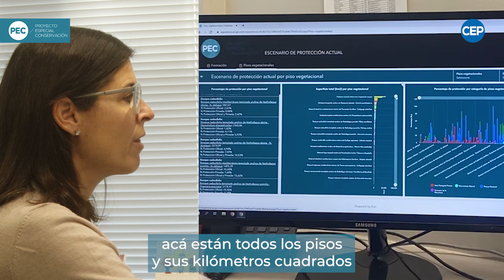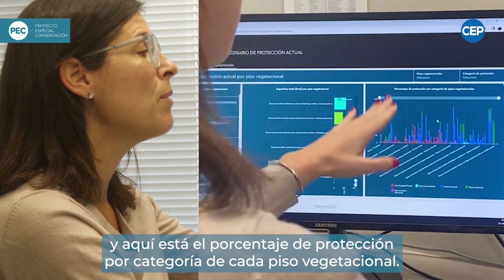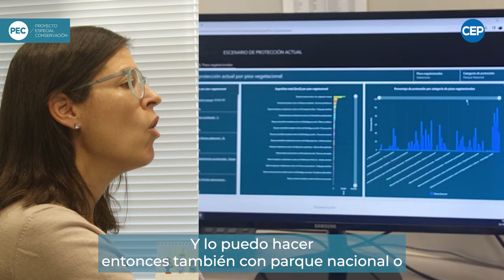Tutorial - ANÁLISIS - Parte 2 - Proyecto Especial Conservación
Escenario Actual
Análisis de la superficie y porcentaje de protección de los pisos vegetacionales y las formaciones vegetacionales para el escenario actual.